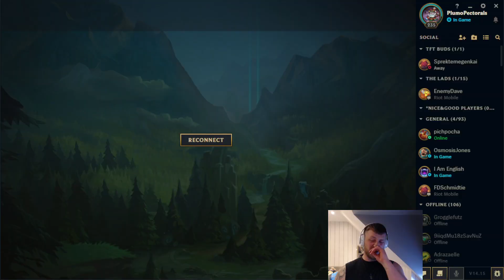INFINITE SCALING MEGA CC TANK LISSANDRA - HUGE VAYNE TOP COUNTER - Lissandra Vs Vayne Top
Hi everyone, welcom to another video and most of all, thanks for clicking!

By doing this it will eventually allow me to upgrade the content and put more hours into it. For now it is just a fun hobby! MUCH LOVE!

More Fun LoL videos coming out soon on both channels down below!